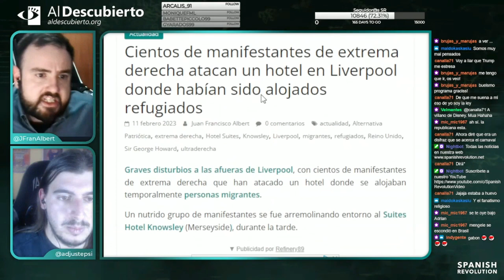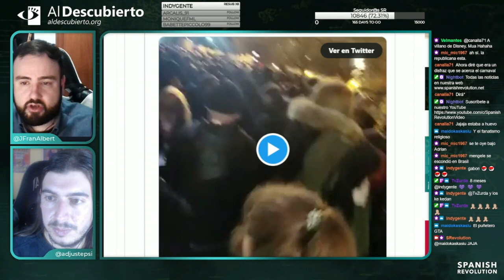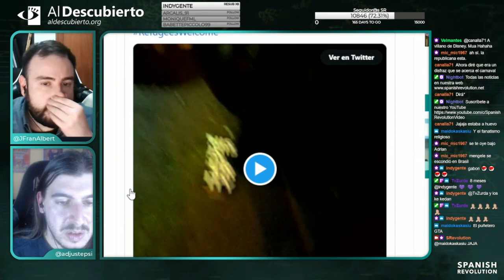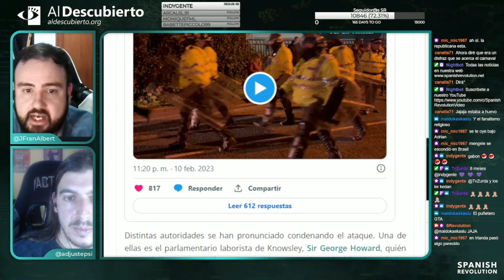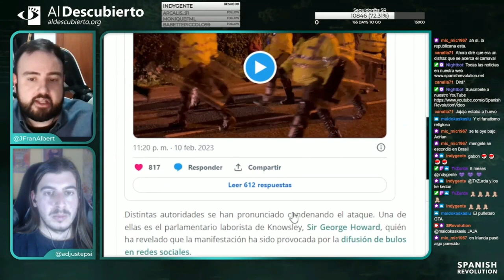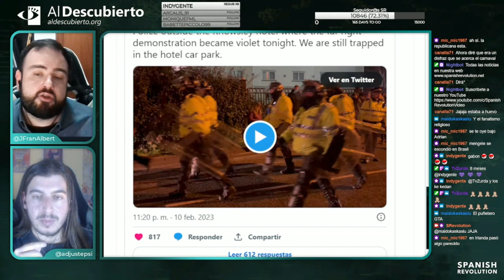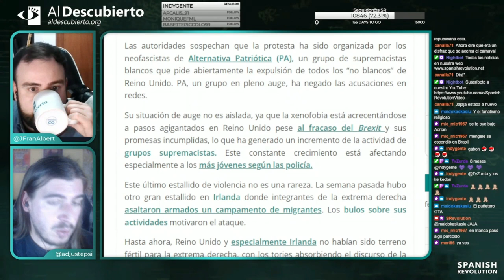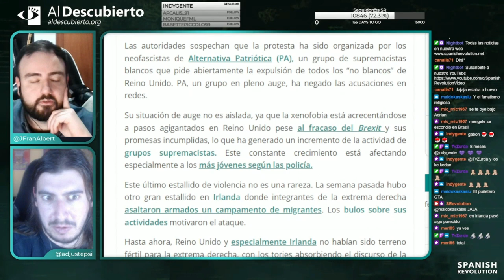MANIFESTANTES DE EXTREMA DERECHA ATACAN UN HOTEL CON REFUGIADOS EN LIVERPOOL